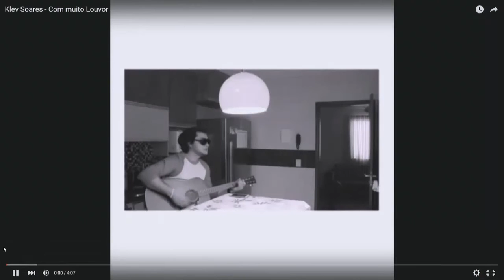Encontro Jovem - Klev Soares (20/02/16)